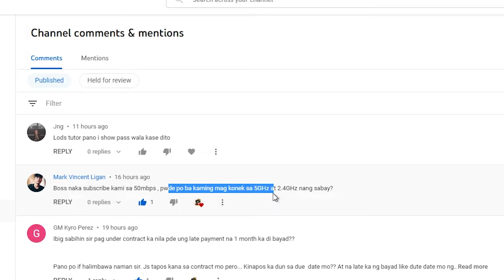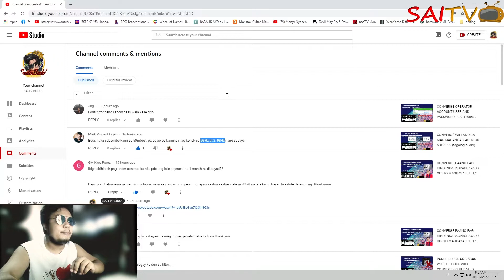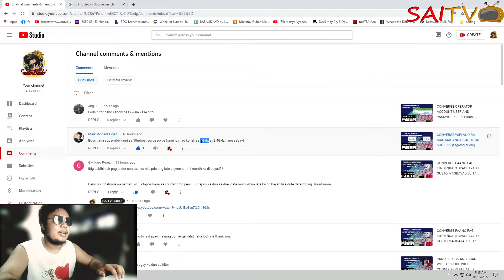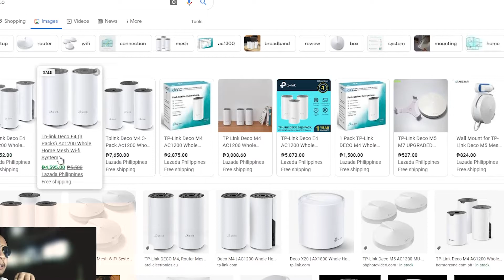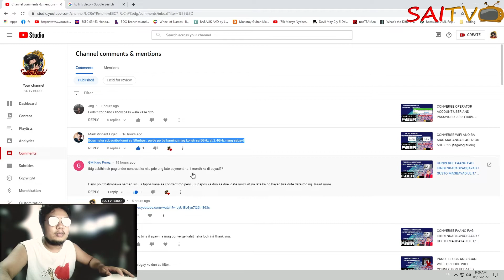CONVERGE WIFI PEDE BANG SABAY MAG CONNECT SA 2.4GHZ at 5GHZ PEDE BA??